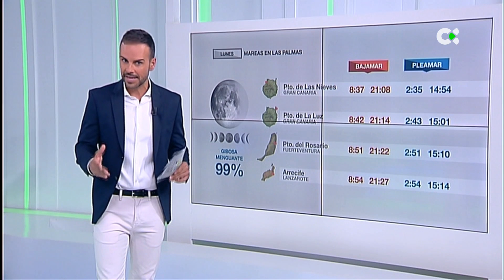El Tiempo | 04/6/23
La previsión meteorológica de Canarias.